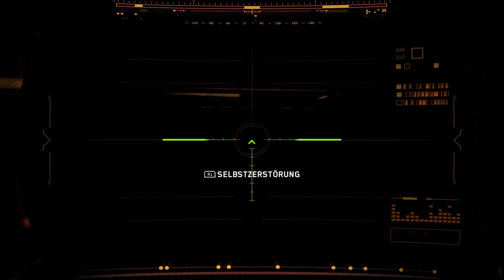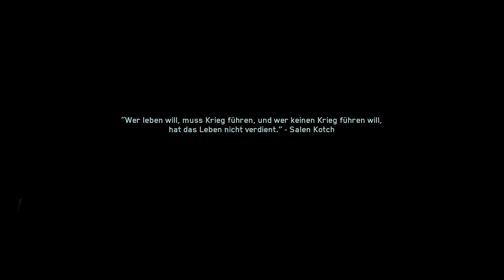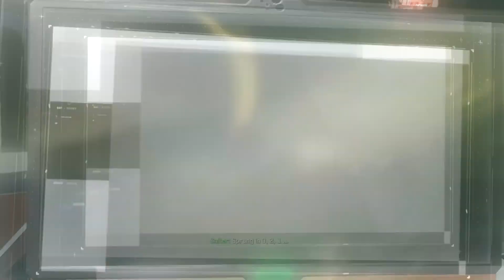Call of Duty Infinite Warfare Singleplayer Gameplay German #14 - R.I.P. OMAR - Let's Play PS4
Call of Duty: Infinite Warfare hat für jeden Call of Duty-Fan etwas zu bieten mit drei einzigartigen Spielmodi: Kampagne, Multiplayer und Zombies. Die fesselnde und komplexe Geschichte, die alles, was wir bisher in einem Call of Duty-Spiel gesehen haben, in den Schatten stellt, ist eine Rückkehr zu den militärischen Wurzeln der Reihe, eingebettet in völlig neue Umgebungen, wie es sie in Call of Duty noch nie gab.

Der Spieler taucht ein in eine klassische Erzählung über großangelegte Kriegsführung, die in einer realitätsnahen Zukunft spielt, in der menschliche Konflikte überall im Sonnensystem ausgetragen werden.

Der Multiplayer bietet bahnbrechende Gameplay-Innovationen, um das intensivste und packendste Call of Duty-Erlebnis aller Zeiten zu bieten. Das Spiel biete atemberaubende und noch nie gesehene Umgebungen auf zahlreichen Planeten sowie völlig neue Waffen und Spieler-Fähigkeiten. Zusätzlich kommen die Spieler im neuen kooperativen Zombies-Erlebnis voll auf ihre Kosten mit einer originellen und einzigartigen Spielweise, eingebettet in eine unterhaltsame Geschichte, die für jede Menge Aufregung bei den Fans sorgen wird.

Call of Duty: Infinite Warfare legt die Messlatte wieder einmal ein Stück höher mit drei brillanten Erlebnissen in einem außergewöhnlichen Gesamtpaket. Das Spiel kann ab sofort vorbestellt werden und erscheint am 4. November 2016!